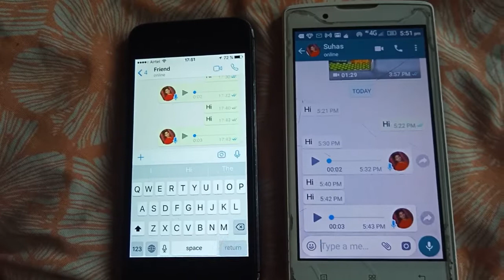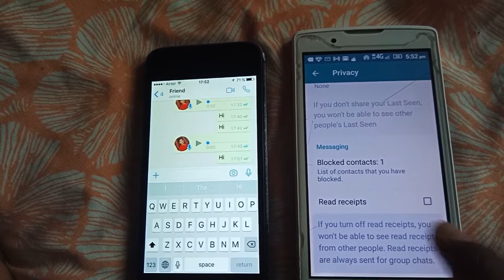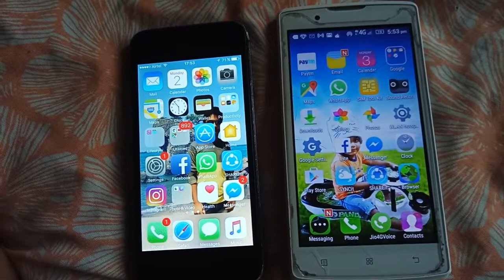What Is Whatsapp Blue Tick Trick You Should Know | Latest Whatsapp Trick 2019 | In Telugu | Tricks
what is whatsapp blue tick trick you should know | latest whats app trick 2018 | in telugu | best trick |real hack | suhas tech
Topics Covered :
1. what blue tick trick you should know
2. latest whats app trick 2018
3. whats app trick 2018
4. whats app blue tick tricks 2018
5. whatsapp tips and tricks,
6. whatsapp secret tricks
7. cool whatsapp tricks
8. new whatsapp tricks
This 6 Secret New WhatsApp Tricks and Hacks are totally Insane just because of These are The Latest WhatsApp Hidden Features of 2018 that NOBODY Knows It Well and in All The New WhatsApp Tricks Some of them are Hidden WhatsApp Features and Some of them are Latest WhatsApp Features which are much useful for Every WhatsApp Messenger Users but There are some Secret WhatsApp Features also, And all the New Secret WhatsApp Tricks are being performed With The New WhatsApp Updates of July 2018.
WhatsApp Secret Features You Probably Didn’t Know About. Did you know how to find out the exact time someone read your message? Watch the video and learn all these amazing WhatsApp hacks! It's no wonder that in recent years WhatsApp became a huge part of our lives – it's convenient, quick and easy to use. Pretty much everyone has a large WhatsApp contact list and spend hours each day to catch up with their families, friends or plan some events! TIMESTAMPS How to change the font on WhatsApp 0:35 How to change font style on WhatsApp 1:04 Most popular contacts on WhatsApp 1:36 Muting group chats 2:03 How to make personal information private 2:33 Stop auto-saving 3:07 How to add dates to the calendar 3:35 Add a chat link to your home screen 4:01 How to send a message using Siri 4:28 Back your chat messages 4:53 Send a giant beating heart 5:27 Star the messages 5:49 How to secretly read messages 6:20 How to disable previews 7:03 Find out the exact time someone has read your text 7:33 SUMMARY - Just simply put this ` symbol three times before and after your text message! Like this, ` ` ` Hello!` ` `. - For bold messages, you have to put asterisks before and after your message (*Hello!*). You can send italics messages by adding underscores (_Hello!_). And your message can also be transformed to strikethrough by using tildes (~Hello!~). Plus, you can combine these styles by putting two or even all three symbols together (_~*Hello!*~_). - This works only on iOS devices. You can do that by heading to Settings and then picking Account and Storage Usage. You'll see the list of all your WhatsApp contacts and groups as well as the total number of messages you've sent and received for each one of them!

Suhas Tech

- If there is some group chat or a person that's constantly bothering you with endless messages, you can simply mute it. Just pick the chat, click on its name or the name of the contact on top of the screen and select mute. You'll have an option to mute it for 8 hours, a week or even a year! - Go to Settings, then click Account and select Privacy. Here you can control what users will see your profile picture, status and last time you were seen on WhatsApp. - If you're sick and tired of constantly deleting unnecessary photos that your contacts message you, you can turn the auto-saving off. Again, go to Settings, then select Chats and turn off Save Incoming Media. - If you type a certain date in your message, it will appear as a hyperlink. If you tap on it, you'll be given an option to create an event in your calendar. So you can simply plan some adventures with your friends, work meetings or any other important events right from your WhatsApp. - If you're texting somebody pretty much all day or have a favorite chat that you need quick access to, you can easily add a link to it to your home screen. This works for Android devices. All you need to do is tap and hold on a chat and then click on three vertical dots on the top right of your screen and choose Add Conversation Shortcut. - Just say “Hey, Siri, send a WhatsApp to” and name the contact needed.